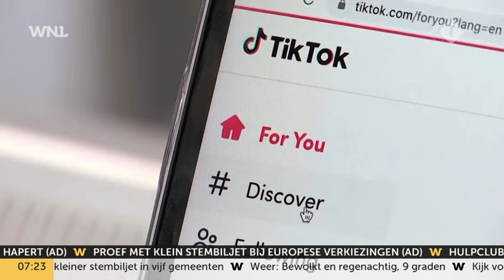Koop nu, betaal later: jongeren komen steeds sneller in de schulden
Eenderde van de jongeren heeft het afgelopen jaar problemen met geld ervaren. Dan gaat het met name om meer geld uitgeven dan er binnenkomt, schulden bij familie en het kopen van spullen op afbetaling. Tijdens de Week van het Geld wil demissionair minister voor Financiën Steven van Weyenberg jongeren daarom weerbaarder proberen te maken voor de gevaren van de vele online verleidingen.